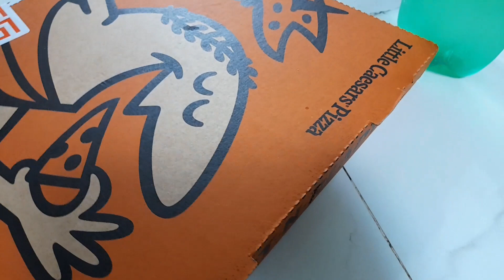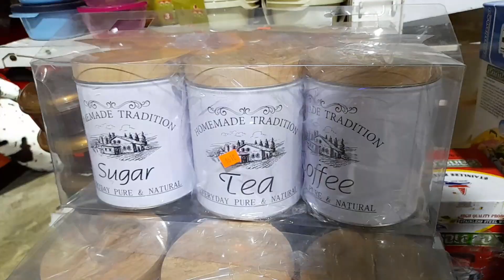Tenía mucho que no lo hacia / DECORACIONES en las TIENDAS